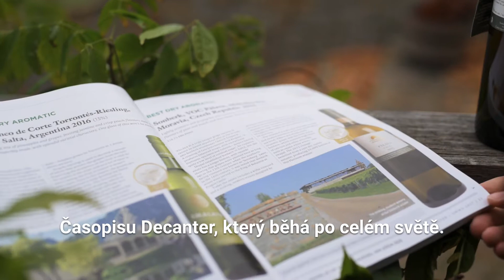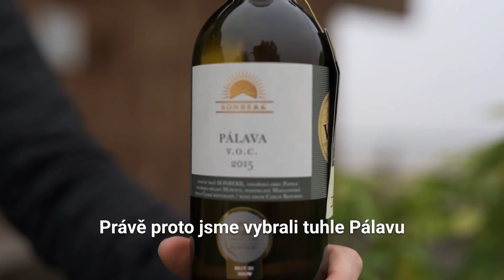Sonberk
Láhev 1️⃣7️⃣8️⃣ – Soutěž

Vinařství Sonberk nás pozve do svého archivu, do nějž sáhli pro proslulou a naprosto vyprodanou Pálavu 2015 VOC.

Blížíme se do finále! Využijte poslední dny otevřené registrace do soutěže To si vypijeme!